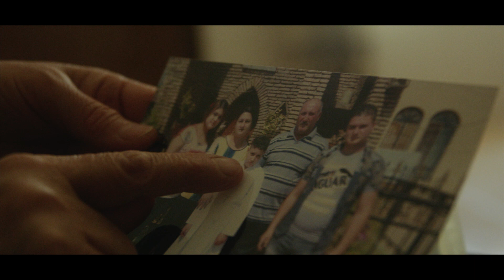Sana | Cristiana iraquí sobreviviente a ataque del Estado Islámico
Sana es una cristiana perseguida de Irak, cuyo esposo e hijos fueron secuestrados por militantes del Estado Islámico. Hasta ahora, ella aguarda el regreso de sus familiares.

En 2014, el grupo radical Estado Islámico capturó principalmente a los cristianos de la ciudad de Qaraqosh a una velocidad nunca imaginada.

Sana, su esposo Sabah y sus dos hijos, Tony e Issa, sufrieron un asalto a su casa, fueron capturados y separados por soldados del Estado Islámico en Irak.  Después de ese incidente, la mujer cristiana no volvió a ver ni a saber nada sobre sus familiares.

Incluso con la salida del Estado Islámico en 2017, nuestros hermanos y hermanas en Irak y Siria siguen luchando por recuperarse del trauma y la devastación.

Puertas Abiertas apoya a la Iglesia perseguida en estos países y ayuda a los cristianos a reconstruir sus vidas espiritual, física, emocional y financieramente para que puedan seguir siendo la luz de Cristo en la región.